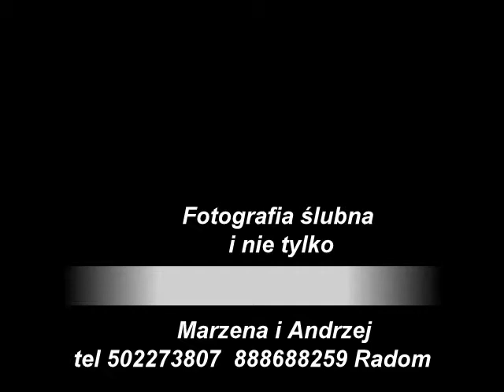Fotografia ślubna - zdjęcia z wesela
Firma z doświadczeniem 17-letnim